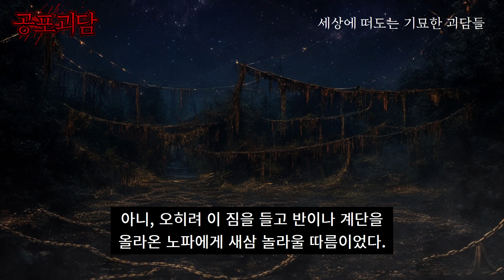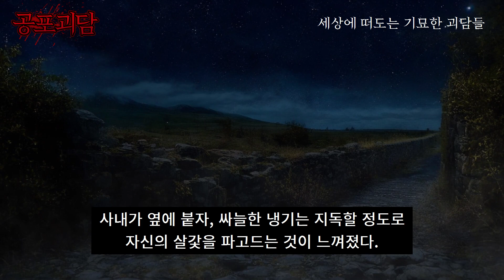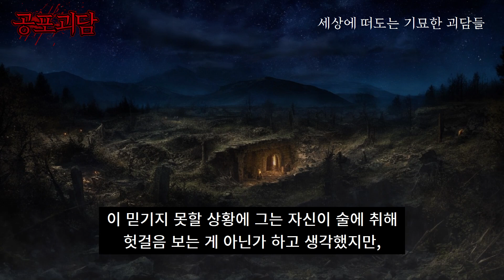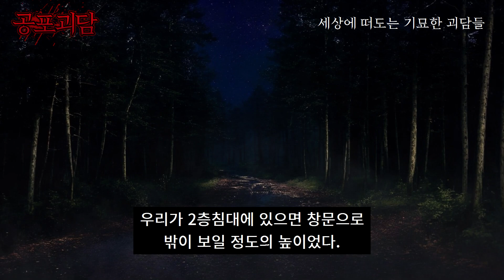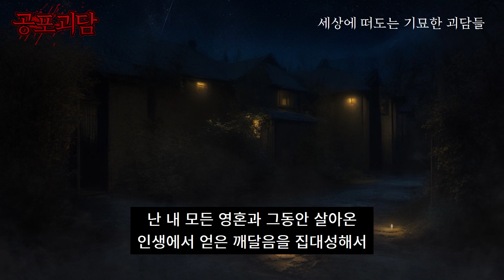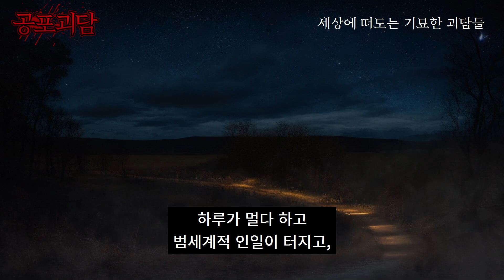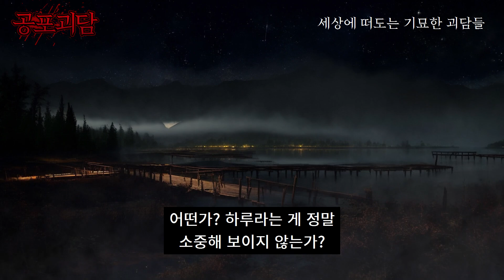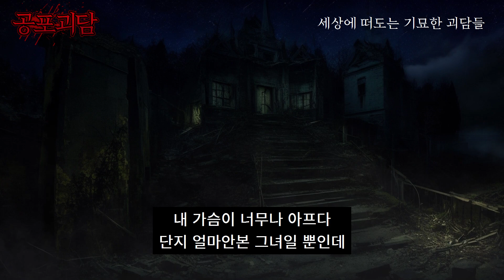사람을 과거로 돌아가게 만드는 부적, 중국의 어느 기숙사, 하루